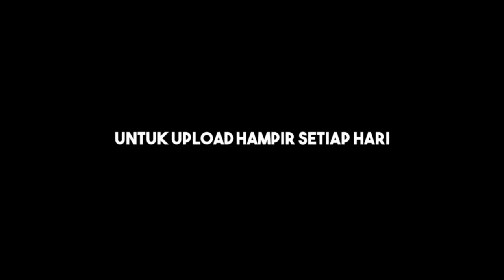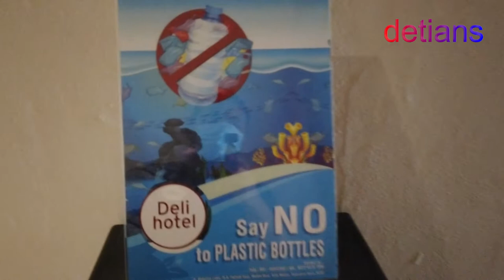DELI HOTEL II MEDAN II NEW NORMAL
Hotel yang ada Rooftopnya serta harga terjangkau tonton terus sampai habis agar anda mendaptkan info serta menjadi rekomendasi buat anda selamat menonton